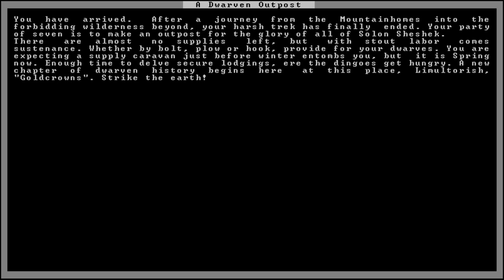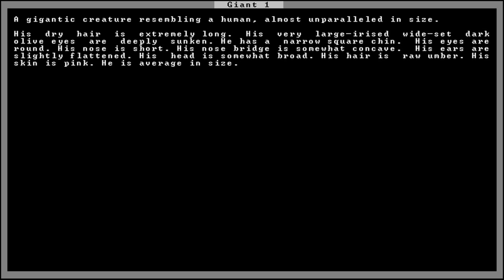My Dwarf Fortress Story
If your interested in playing or learning to play check out the Lazy Newb Pack which comes with tilesets to make the game more graphic friendly and utilities to make Dwarf Fortress more user friendly. It helped me get into the game.